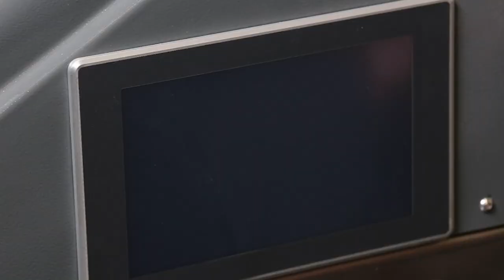BTM2 - La barquetteuse nouvelle génération Méca-Système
Mécanisez la mise en volume de vos barquettes et plateaux en carton ondulé avec notre BTM2 !
Cette nouvelle génération de formeuse de cartons, flexible et ergonomique, a été conçue par nos équipes sur des standards techniques fiabilisés par plus de 4 décennies d’expertise et plus de 3000 machines installées dans le monde.

𝗔 𝗣𝗥𝗢𝗣𝗢𝗦 𝗗𝗘 𝗠𝗘𝗖𝗔-𝗦𝗬𝗦𝗧𝗘𝗠𝗘
Expert en mécanisation de l’emballage carton ondulé, nous concevons et fabriquons des barquetteuses et formeuses de caisses américaines qualitatives et durables pour tous types d’industries. En 40 ans nous avons développé et installé plusieurs milliers de machines !
Depuis 2019, nous unissons notre savoir-faire et celui de GUELT pour proposer des solutions de fin de ligne complètes et performantes.